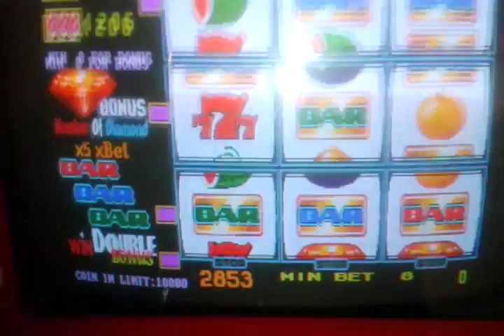Cherry Master Diamond Dogs Bar Bonus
A ton of bar spins on the green screen